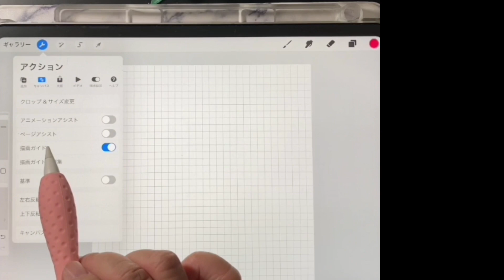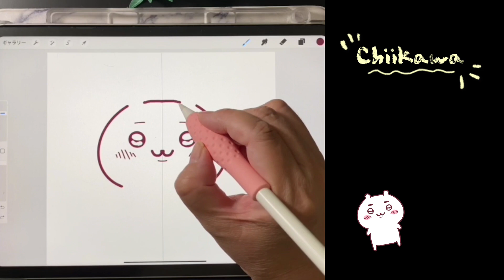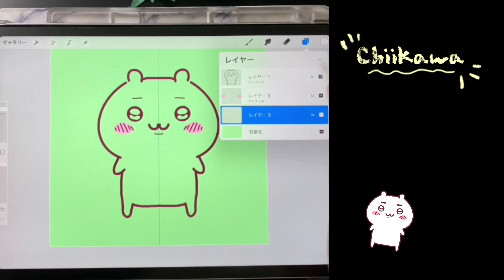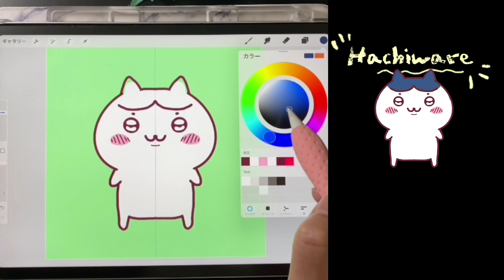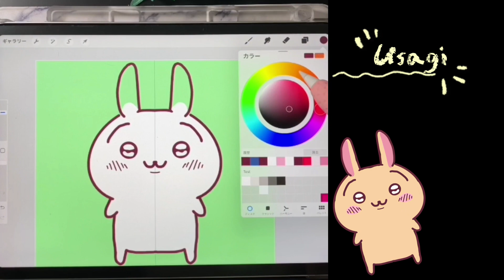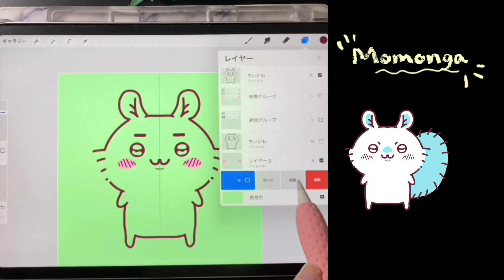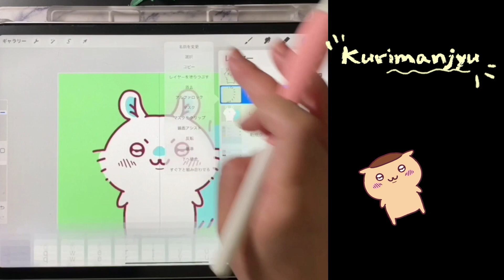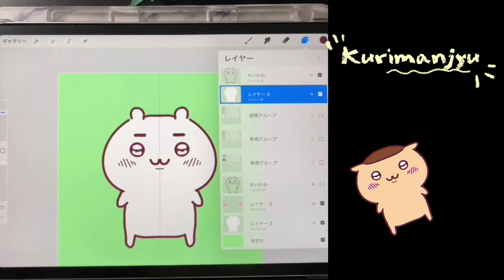【iPad】ちいかわ5キャラを簡単に描いてみたよ【Procreate】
🔽ちいかわの描き方

お友達に依頼されて、ちいかわを描いてみました。
しっかり描いたのは今回初めてなんですが、意外に簡単にかけたので皆さんにシェアさせてもらいますね☺️

手順は簡単。説明するよ！

①プロクリエイトをスクエア（正方形）で開きます。

②スパナマーク（設定）→キャンバス→描画ガイドをオンにします。
すぐ下の「描画ガイドを編集」をタップして、「対象」をオンにします。

③レイヤーを三つ用意します。

④スタジオペン等で片方だけを描いていくと、綺麗に全部かいていけます☺️

コツは、
・まゆげは、目の最初の位置から描き始めて最後は少し短めに
・瞳の中は、下の白い棒の部分は細くてOK
・かわいい、かわいいと思いながら描きましょうっ😆これ大事！

‹使用楽曲›
–（1）
Track: 不合理スクランブル